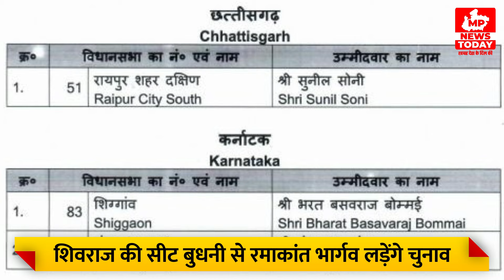MP News Today: BJP ने काटा Shivraj के बेटे का टिकट, छलका Kartikey का दर्द, सामने आई बड़ी प्रतिक्रिया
मध्यप्रदेश सहित देश और दुनिया से जुडी तमाम ख़बरों के लिए हमारे टेलीग्राम और व्हाट्सप्प ग्रुप से जुड़े।

Produced & Managed by: Atulya Digital Media